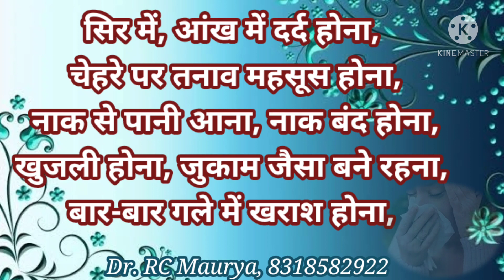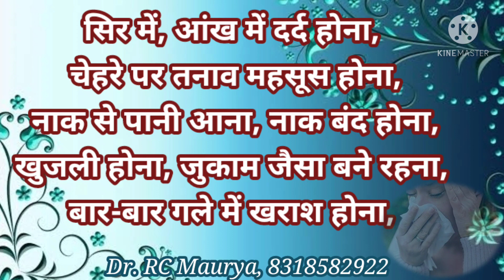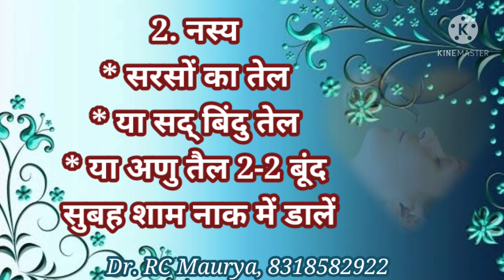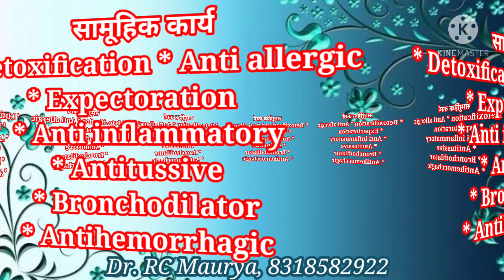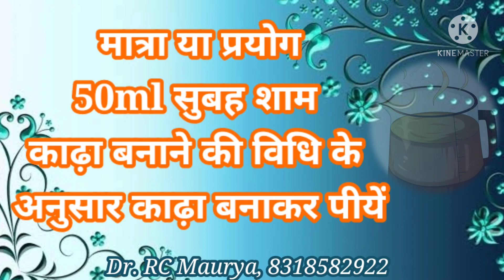बार बार सर्दी जुकाम का होना, अत्यधिक छींके आना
इस विडियो में बार बार सर्दी जुकाम का होना, अत्यधिक छींके आना, allergical rhinitis, sinusitis, आदि से बचाव एवं आयुर्वेदिक चिकित्सा के बारे में विस्तृत वर्णन किया गया है।
💐💐WhatsApp number
please send your reports on WhatsApp number for consultancy after paying fees .
💐by G-pay/ Paytm/phone pay/UPI
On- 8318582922